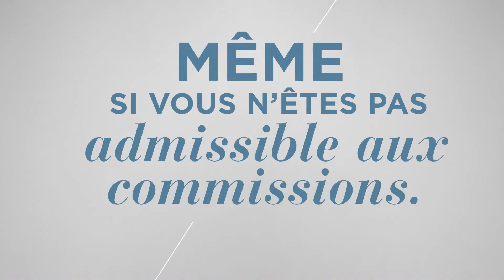La prime Celavive| USANA Video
Préparez-vous à améliorer à la fois votre peau et votre revenu avec ce nouvel atout exceptionnel : la prime CelaviveMC d’USANA